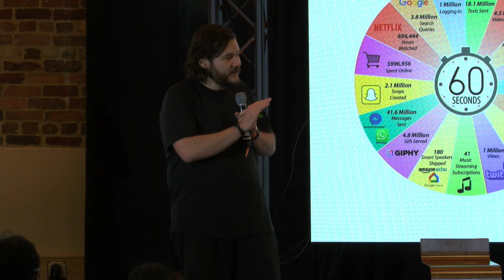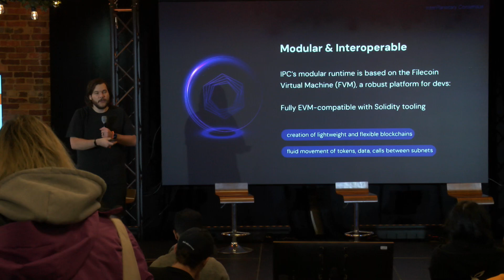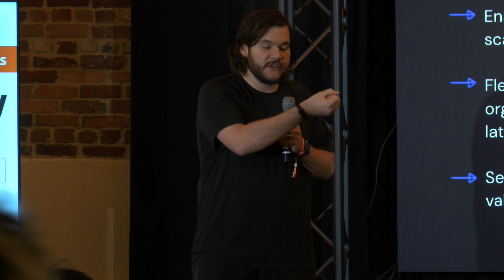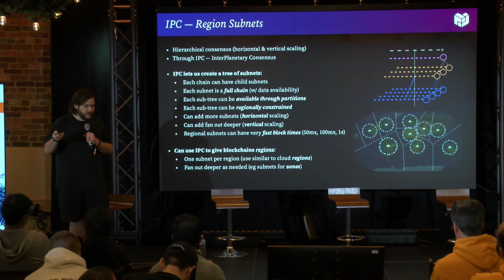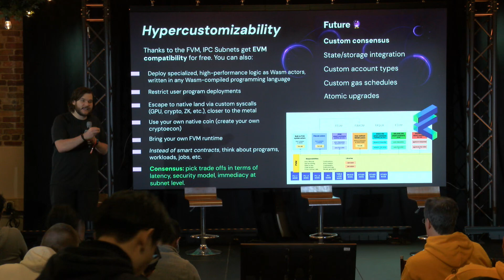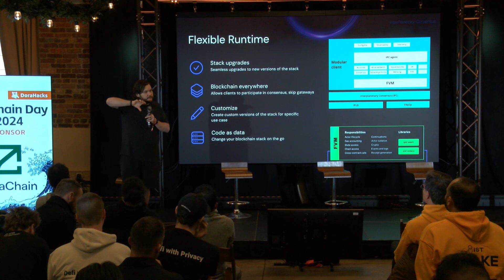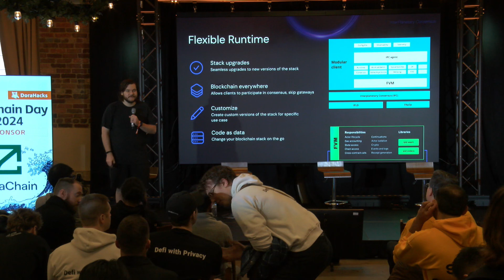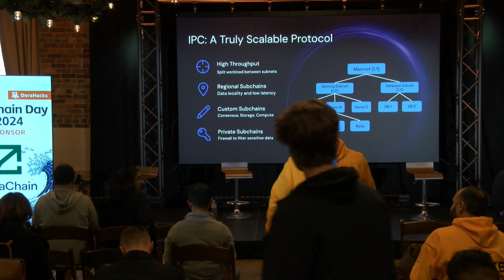Planetary-scale Apps | Juan Benet at Denver Appchain Day 2024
Discover how to build planetary-scale applications using Interplanetary Consensus and Filecoin with Juan Benet, CEO at Protocol Labs, at Denver Appchain Day 2024. A must-watch for developers and tech enthusiasts aiming to leverage these advanced technologies for global app solutions.